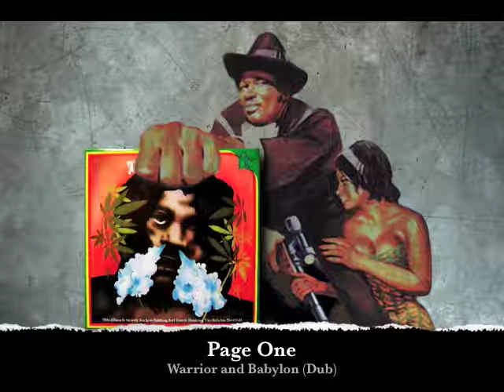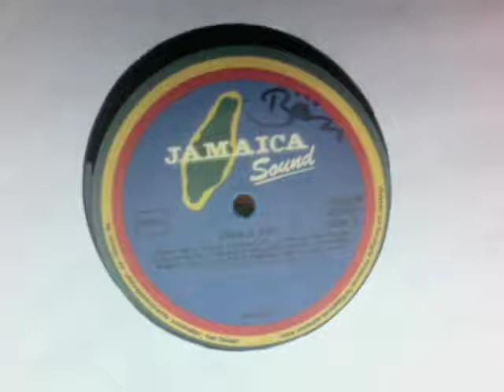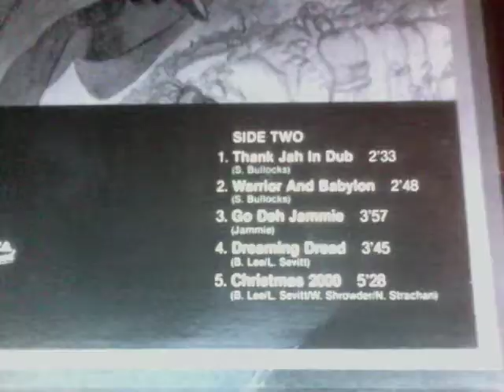Page One - Warrior and Babylon (Dub)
First heard tunes from this one on WikiDub's channel.
Luckily they re-pressed it some years back.
Amazing LP!

This is the dub to the Dillinger tune "Warrior"

Mixed by Phillip Smart (?)